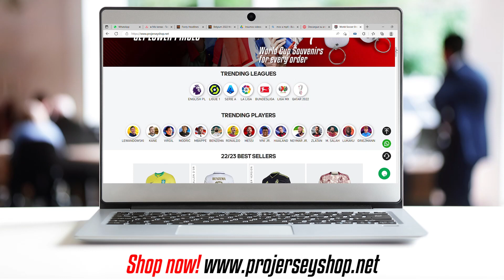England Soccer Jersey 2022 - The Official Home Kit!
Looking for an England Soccer Jersey 2022? Look no further than the official home kit at Projerseyshop! We have all the latest jerseys and gear to support your favorite team – England!